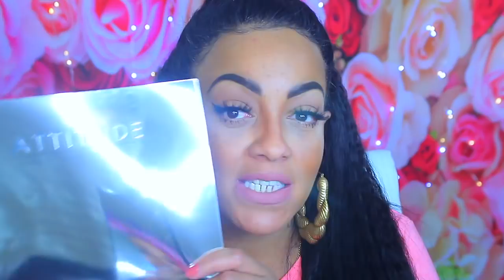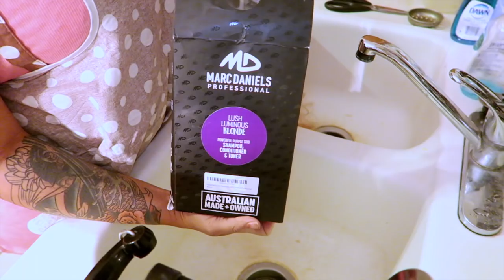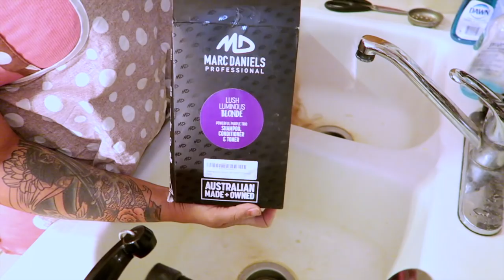WTH The SH💩T I Get In The Mail #5 WHY WHY WHY THEY MADE INTO A BARBIE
WTH the stuff I get in the mail and unbox with you guys. I actually love pr unboxing and products to review and love giving my honest un biased opinion regarding products from makeup contacts octoly hair clothing haul and so much more. WTH

PRODUCTS REVIEWED IN THIS VIDEO

DESIO COLOR CONTACTS
I received this product complimentary from Desio Color Contact Lenses.

Mineral Replenishing Eye Cream

I received this product complimentary from Oceanic Gold USA.

LiveGlam KissMe June Collection-

I received this product complimentary from LiveGlam. That's 4 lippies their first month!

LUXURY VEGAN & CRUELTY FREE LASHES

I received this product complimentary from Velvet 59.

POWERFUL PURPLE SHAMPOO CONDITIONER AND LEAVE IN TONER

I received this product complimentary from Marc Daniels.

AMAZON DUO BROW GEL / EYELINER

WRITE OR SEND US LOVE GIFTS TO:
Muffinismylovers

SOME OF MY FAVORITE SITES